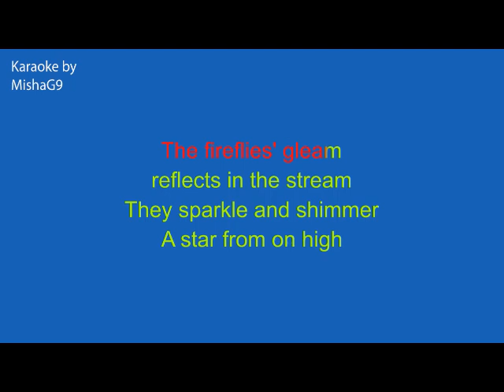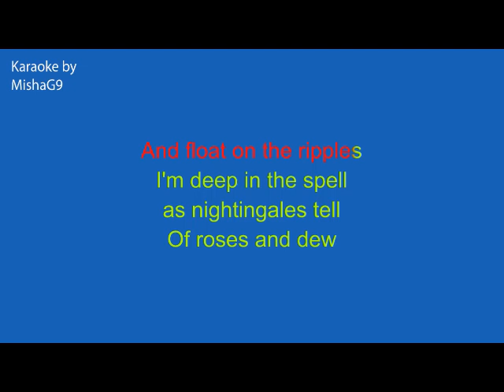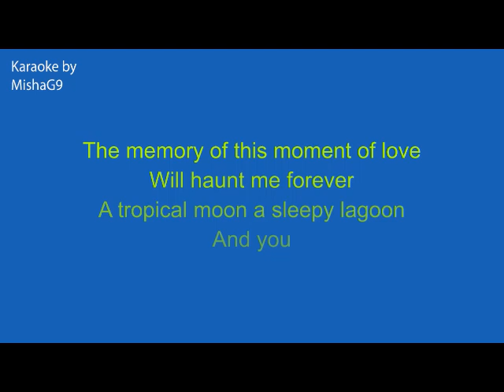Sleepy lagoon - Alfred Apaka - Hawaiii KARAOKE - Low Key G